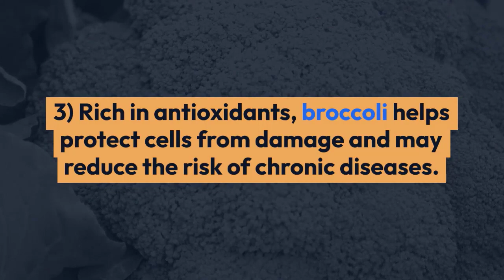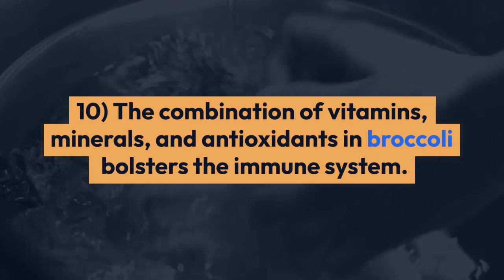Healthy Habits of broccoli.Eat fruits and vegetables and enjoy the life.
Broccoli is a nutritious vegetable that offers a wide range of health benefits. Some of the key benefits of broccoli include:

Nutrient-Rich: Broccoli is packed with essential nutrients, including vitamins C and K, fiber, folate, potassium, and antioxidants. It's also relatively low in calories, making it a great addition to a balanced diet.

Cancer Prevention: Broccoli contains compounds like sulforaphane and indole-3-carbinol, which have been studied for their potential cancer-fighting properties. These compounds may help reduce the risk of certain types of cancer, such as breast, prostate, and colon cancer.

Antioxidant Properties: Broccoli is rich in antioxidants, such as vitamin C, beta-carotene, and quercetin. Antioxidants help protect cells from damage caused by free radicals and may reduce the risk of chronic diseases.

Heart Health: The fiber, potassium, and antioxidants in broccoli can contribute to heart health. Consuming broccoli may help lower blood pressure, improve cholesterol levels, and reduce the risk of heart disease.

Digestive Health: Broccoli is a good source of dietary fiber, which can support healthy digestion and regular bowel movements. It also contains sulforaphane, which may promote a healthy gut by supporting the growth of beneficial bacteria.

Bone Health: Broccoli is a rich source of vitamin K and calcium, both of which are essential for maintaining strong and healthy bones. Vitamin K is particularly important for bone mineralization.

Skin Health: The vitamin C and other antioxidants in broccoli can promote skin health by reducing oxidative stress and supporting collagen production, which helps maintain skin elasticity.

Weight Management: Broccoli is low in calories but high in fiber, which can help you feel full and satisfied, making it a good choice for those looking to manage their weight.

Eye Health: Broccoli contains lutein and zeaxanthin, two antioxidants that are beneficial for eye health. They may help protect the eyes from age-related macular degeneration and cataracts.

Immune Support: The combination of vitamins, minerals, and antioxidants in broccoli can bolster the immune system, helping the body defend against illnesses and infections.

It's important to note that the benefits of broccoli are best realized as part of a balanced diet that includes a variety of fruits and vegetables. Cooking methods can also affect its nutritional content, with steaming or microwaving being recommended to retain more nutrients compared to boiling. Overall, broccoli is a versatile and nutritious vegetable that can be a valuable addition to your diet.

Welcome to HealthyLifeHub, your one-stop destination for all things health and wellness. We are dedicated to helping you lead a healthier and happier life by providing expert advice, evidence-based information, and practical tips on a wide range of health topics.

🌱 Explore Wellness: Dive into the world of holistic health, nutrition, and fitness. Discover the latest trends, debunk myths, and learn how to make positive, sustainable changes to your lifestyle.

💪 Fitness & Workouts: Join us for effective workout routines, from beginner-friendly exercises to advanced fitness challenges. Whether you're looking to build strength, lose weight, or improve your overall fitness, we've got you covered.

🍏 Nutrition & Diet: Explore our collection of nutritious recipes, meal prep ideas, and dietary insights. We'll help you make informed choices about what you eat and empower you to create delicious, healthy meals.

🧘 Mind & Mental Health: Your mental well-being matters. Learn practical strategies for managing stress, anxiety, and boosting your mental resilience. Discover the power of mindfulness and meditation.

🥗 Nutrition and Diet: Discover balanced meal plans, cooking hacks, and tips for making nutritious choices that nourish your body.

🏋️‍♀️ Fitness and Workouts: Get motivated with our workout routines, exercise tutorials, and fitness challenges designed to help you achieve your fitness goals.

😌 Mental Health and Wellness: Learn strategies to manage stress, boost mental resilience, and cultivate a positive mindset for a happier life.

🌱 Holistic Health: Explore the world of holistic wellness, including natural remedies, mindfulness practices, and alternative therapies.